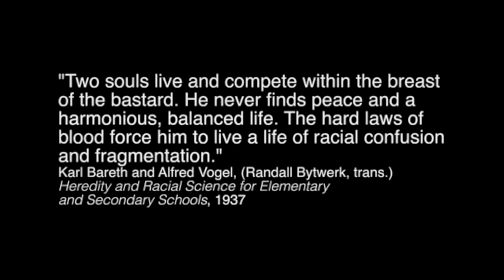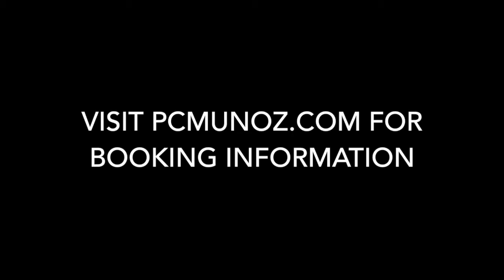HALF-BREED 2020 Trailer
Trailer for PC Muñoz's HALF-BREED project, which explores mixed-race identity via electronic soundscapes, voice, and live instrumentation.

Photography by Anna Min, Bob Jenkis, Belinda Muñoz, Sharon Chang, Robert Riddle, Anil Prasad, Alex Muñoz, Rob Arnold

Koi artwork by Lindsay Santiago